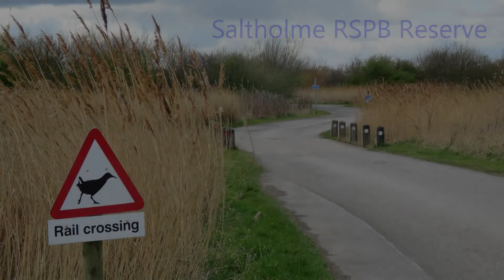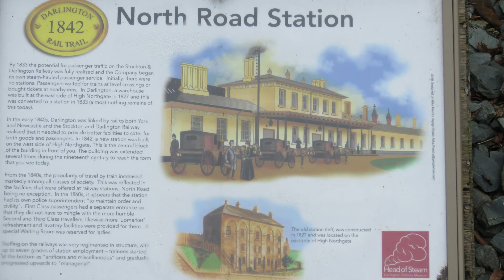Middlesbrough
A short break in Middlesbrough?? Surely not! What's there to see and do? Well, plenty of train lines to ride on and visit nearby places such as Whitby, Saltburn, Redcar, Darlington, Bishop Auckland and Hartlepool as well as the fascinating transporter bridge.

Background music is licensed in Power Director, the software used to make this video.